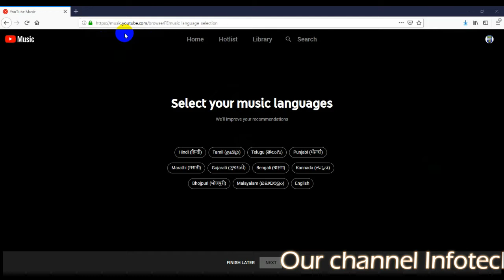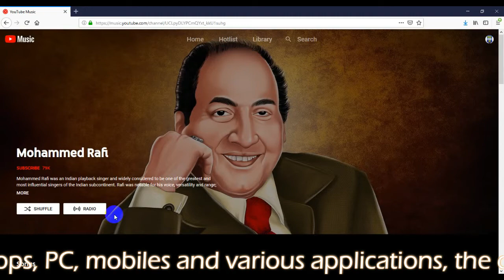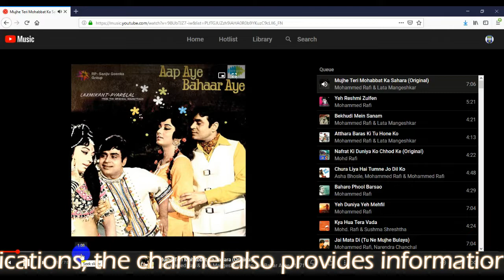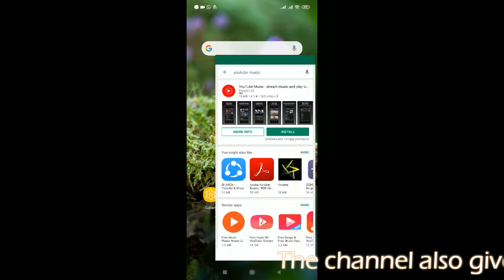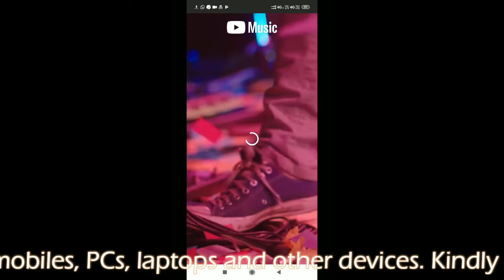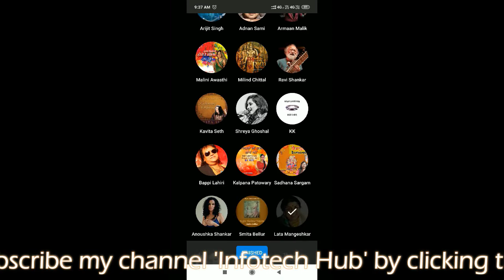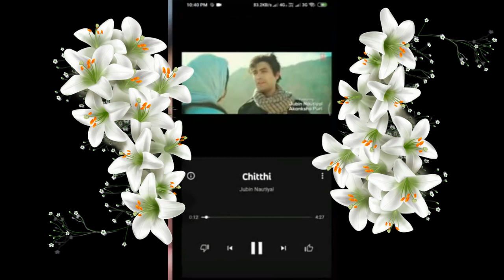new youtube features and new youtube music app information in Hindi